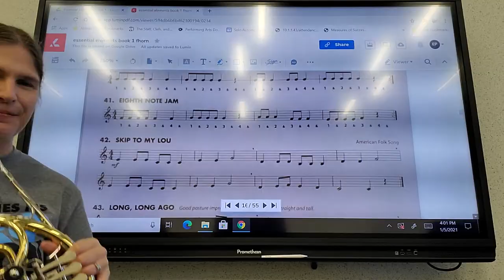Play along video for French horn Skip to my Lou from Essential Elements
This is the play along for Skip to my Lou from Essential Elements. This a slow and steady recording. Once you are confident go speed it up!